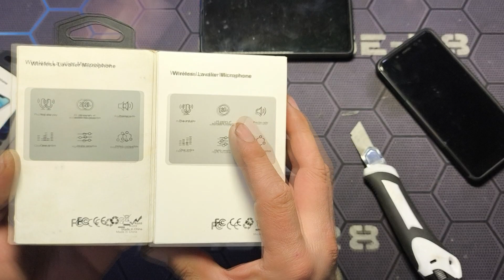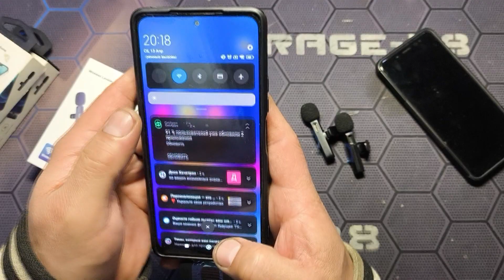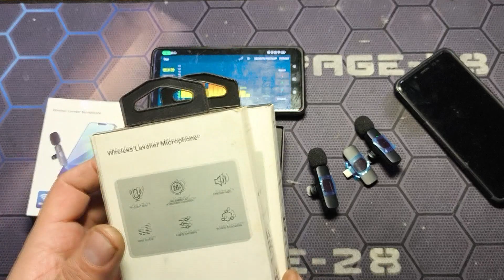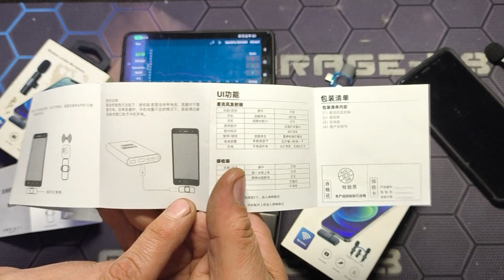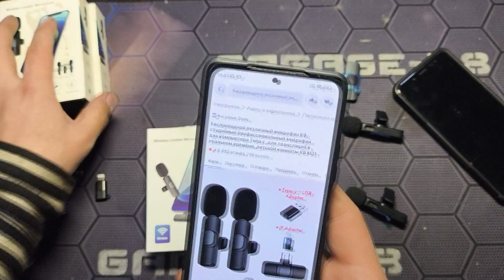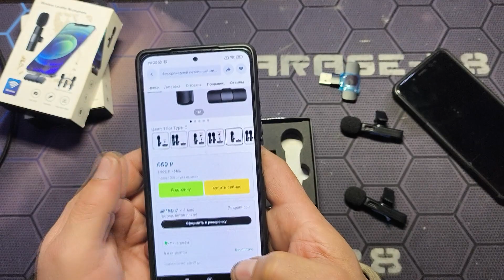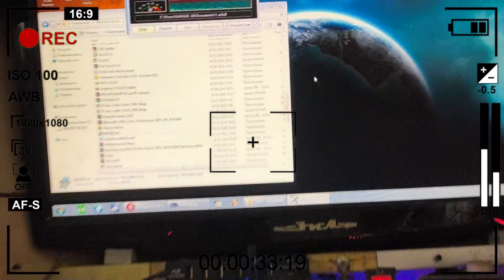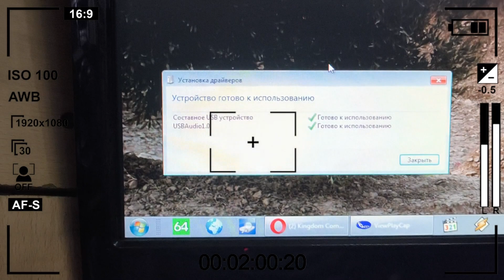БЕСПРОВОДНОЙ БЛЮТУЗ МИКРОФОН K9 гарнитура для стримов петличка удобная штука для видеороликов и ютуб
Всем привет!